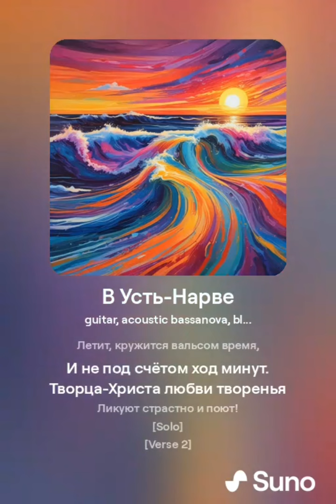В Усть-Нарве - Menestrel + ИИ